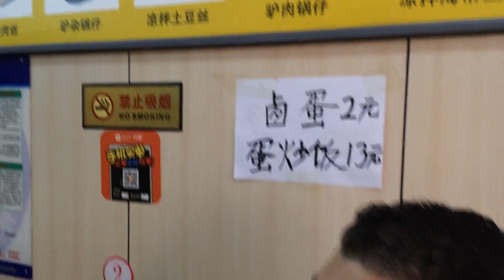Eating a DONKEY SANDWICH in Beijing China • Weird food done right. RIP Sandwich King Charlie Gordon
A donkey Sandwich in Beijing China sounds disgusting, but actually this common asian treat is rather delicious. Soft, tender, and super flavorful, I equate it to a "Peaking Pastrami" if you will. Here, I risk, life, limb and indigestion to try this new delight.

This is a special episode of TravelClast that is honoring the Sandwich King of Astoria Charlie Gordon who made the absolute best bites over at the Sal, Kris & Charlie's Deli in my hometown. RIP to the man who always said "everyday is a holiday" especially if you had a sammy in your hand. You will be missed pal.